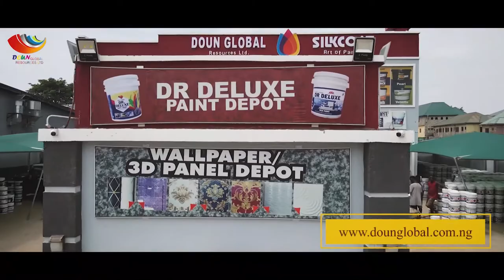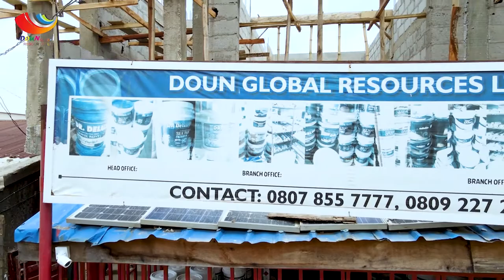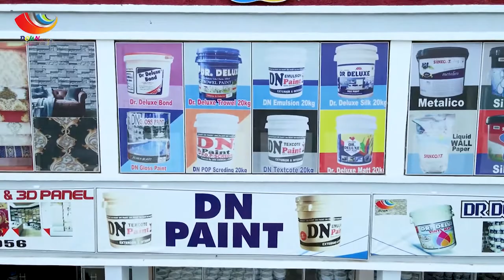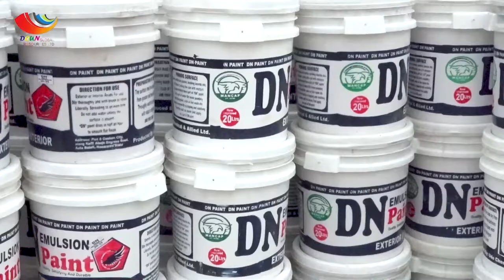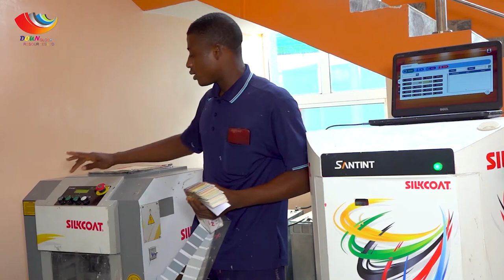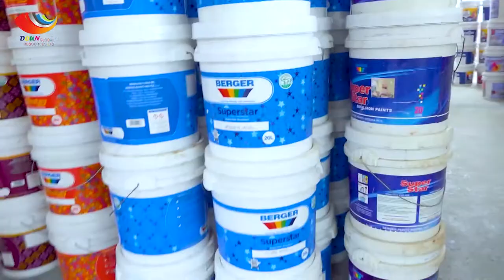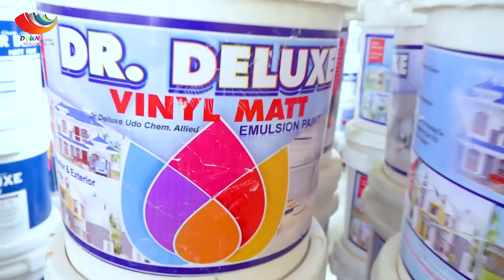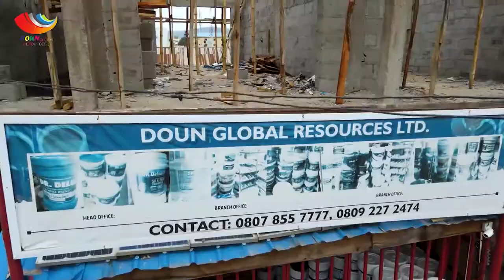DOUN GLOBAL DOCUMENTARY